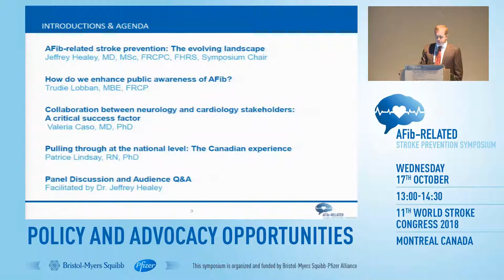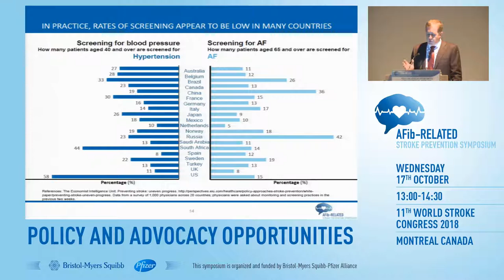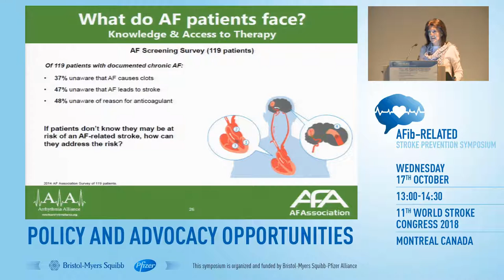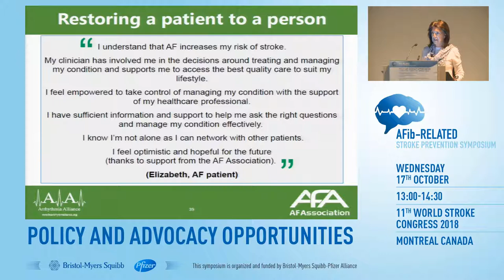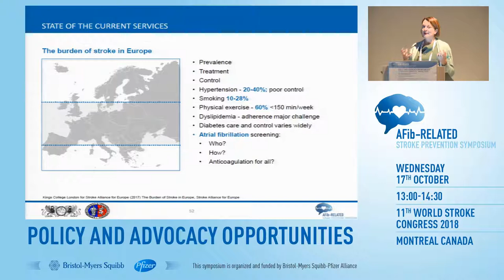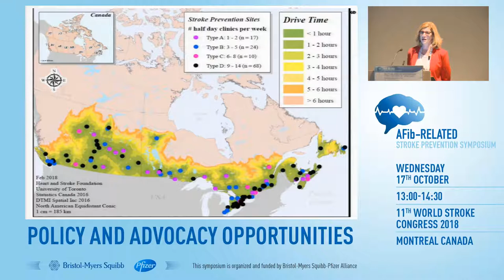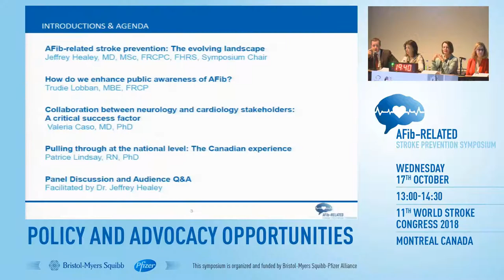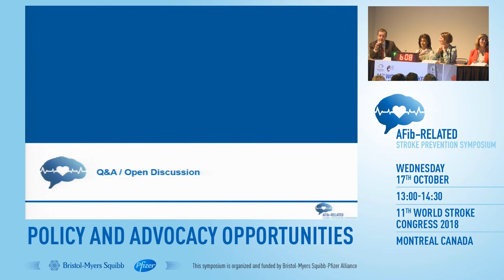Atrial Fibrillation (AFib) - Related Stroke Prevention: Policy and Advocacy Opportunities